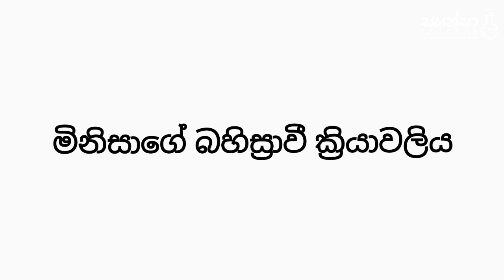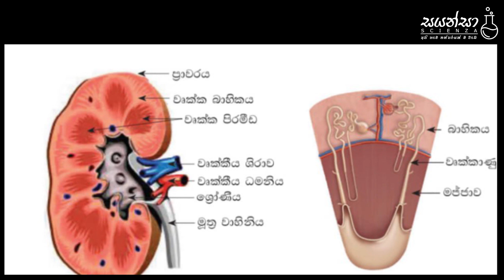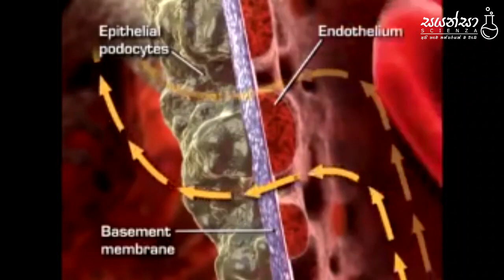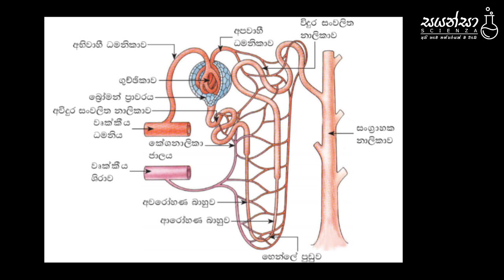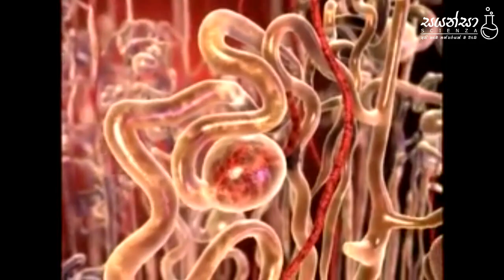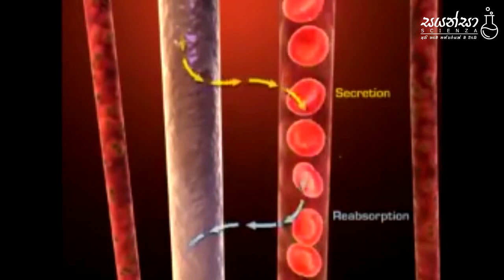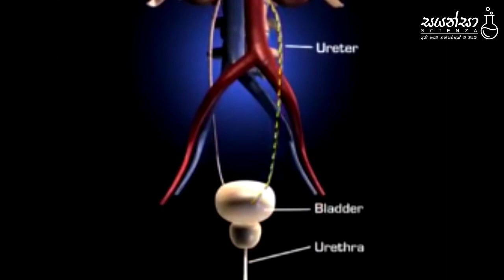11 ශ්‍රේණිය මුත්‍රා වාහිනී පද්ධතිය - 02 කොටස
11 ශ්‍රේණිය
මුත්‍රා වාහිනී පද්ධතිය
02 කොටස

මීට පෙර කොටසේදී මුත්‍රා වාහිනී පද්ධතියේ ව්‍යුහය සාකච්ඡා කරන ලදී..මෙම කොටසේදී මුත්‍රා පෙරීමේ ක්‍රියාවලිය පිලිබදව දීර්ඝ ව සාකච්ඡා කෙරේ..
මුත්‍රා පෙරීමේ ක්‍රියාවලිය ට වැදගත් වන ප්‍රධාන කොටස වන්නේ වෘක්ක තුල ඇති වෘක්කානුය.
එම කොටස් මගින් මුත්‍රා පෙරී මුත්‍රාශය තුල තාවකාලිකව එකතු වීම සිදු වේ.
පසුව මුත්‍රා මාර්ගය ඔස්සේ බැහැර කෙරේ..
අවසානයේ ඇති මුත්‍රා වල සංඝටක යූරියා,යූරික් අම්ලය 2% ලෙස නිවැරදි විය යුතුය.

සජිත් තිවංක
Team Scienza